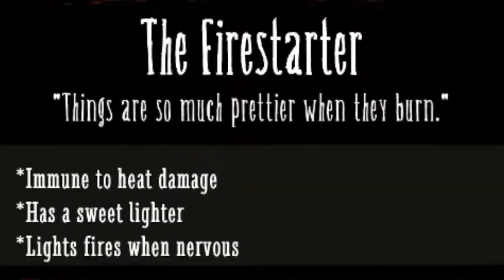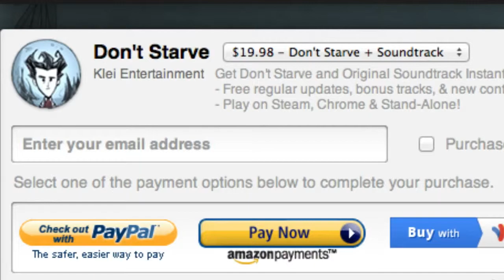Don't Starve - Review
In dem Spiel "Don't Starve" geht es um das Überleben indem man weder verhungert, noch verrückt wird, noch kein Leben mehr hat. Es ist eine schwierigere Version von Minecraft.

___________Read more___________

COPYRIGHT

© Don't Starve by Klei Entertainment

KONTAKTE

FREUNDE